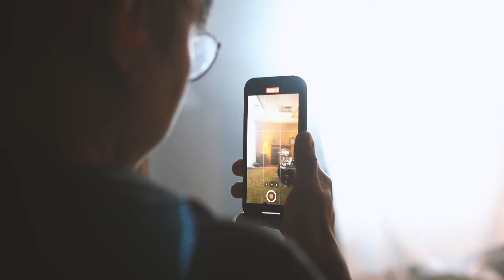Sleep Theory - "Numb" (Behind The Scenes)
Behind The Scenes of "Numb" by @sleeptheoryofficial out now

Behind The Scenes shot & edited by Kat Nijmeddin

Official Video Credits
Director, VFX, Editor - Orie McGinness
Director of Photography - Axia Serradimigni
Camera Operator - Dana Willax
Production Coordinator - Natalie Huyen
Hair and Makeup - Mika Garcia
Produced by Mike Taylor at Spvce Studio

Written by Cullen Moore, David Cowell & Paolo Vergara
Produced & mixed by David Cowell

Lyrics

Looking in the eyes of a broken dream
Another new plan torn at the seams
(And) I don't know if it's all been me
Or someone else pulling at my strings
Living everyday like it's on repeat
Another played out dead end routine
Stuck in place as the walls close in
Plotting out my escape again
Crawling my way from a prison cell
No one can save me but myself
I know there's something more that I'm missing
(Hoping to find my place somewhere)

Staring right into the sun
Looking for the ending before it's begun
I just need a reason to bleed
It feels like my heart's going numb

I'm losing my place when I gave it all
It's Pushing my back up against the wall
When it takes everything to survive
It's hard enough just to feel alive
Every new scar that I try to hide
I need a way out but I'm out of time
I know there's something
holding me here at the bottom

The hues quickly change in my eyes
Kaleidoscope visions invade my mind
Leaving perception behind
Going blind now

Turn the lights out
Turn the Lights out as it fades to black now
I can't breathe help me crawl my way back out
This silence keeps screaming so loud
Going blind now, turn the lights out!

Staring right into the sun (Staring right into)
Looking for the ending before it's begun (The ending before it's begun)
Hearts going numb.